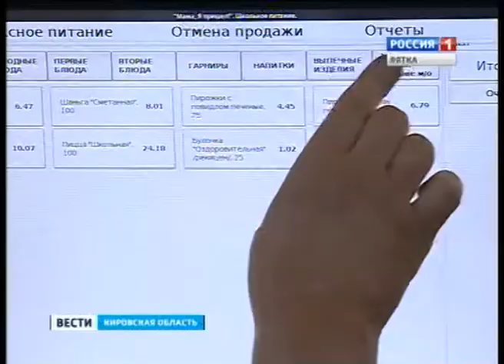Школьные обеды (ГТРК Вятка)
Скоро кировские школьники будут расплачиваться за обеды с помощью универсальных электронных карт. В чем преимущество пластиковых денег перед наличными, и как это нововведение поможет родителям?